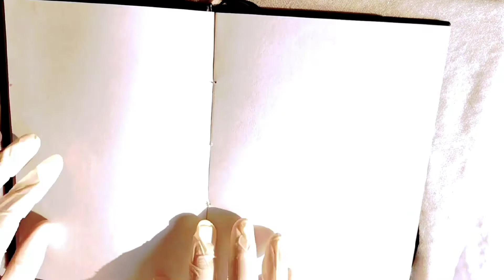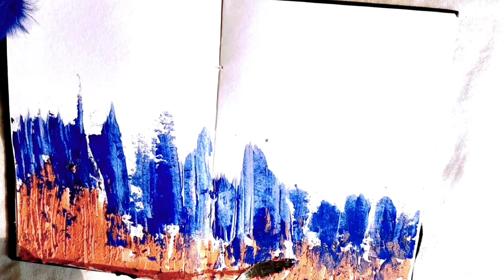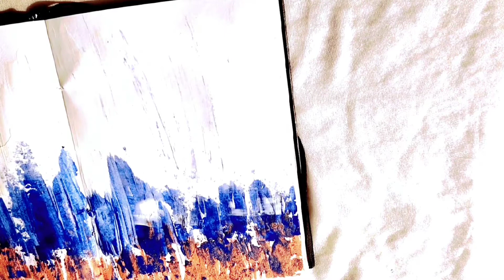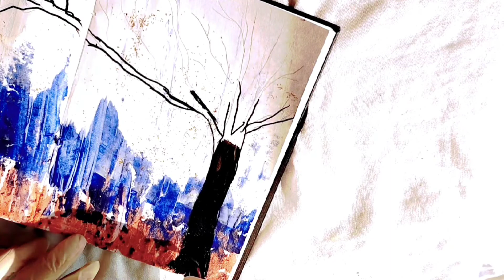My First Mixed Media for beginners#newidea#ideas Art journal for glitter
Thank you guys for visiting my Channel 🥰